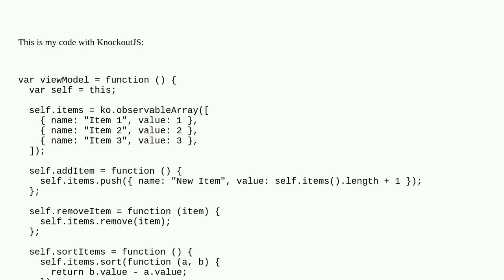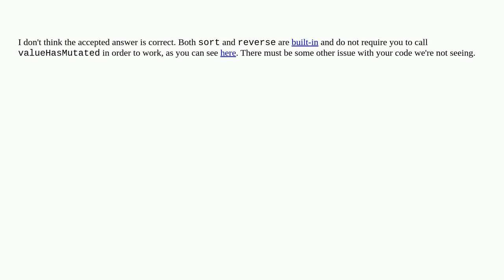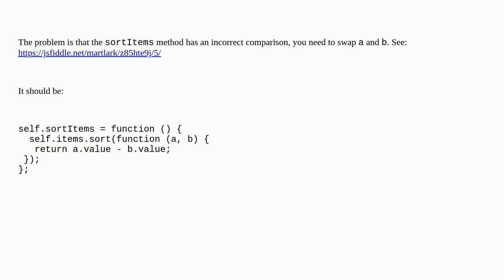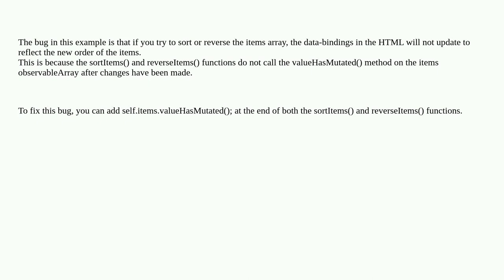How to write Sort and Reverse function in Knockout.js?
A special thanks goes out to the awesome community

  knockout.js arrays javascript